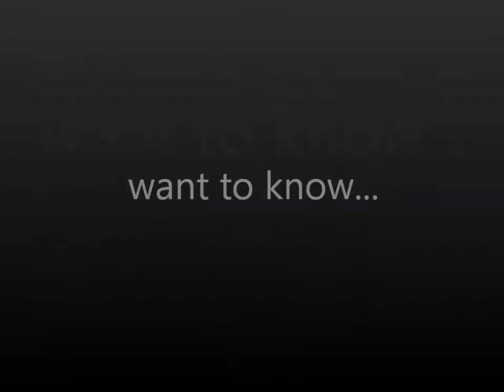Signature Productions presents NIKOS MAKROPOULOS, LIVE in Toronto BOXING DAY 2013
Signature Productions presents NIKOS MAKROPOULOS, LIVE in Toronto BOXING DAY 2013.  Greece's GREATEST LIVE, LAIKO MUSICAL ARTIST.